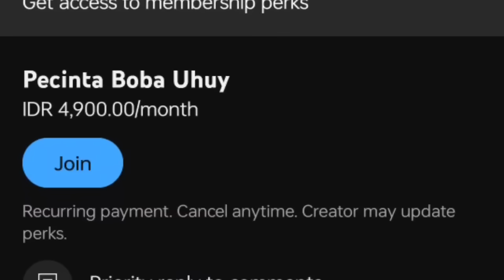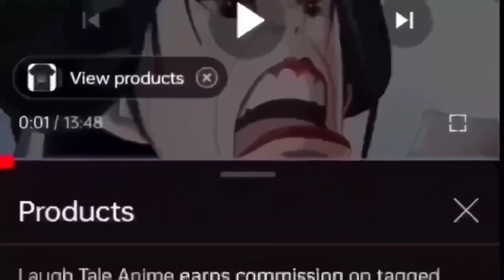ONE PIECE 1132 - EDAN! AKAINU KALAHKAN KIZARU DLM DUEL! MOMEN PENGHIANATAN KIZARU & AKAINU OTW ELBAF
Kode Tim:H6HN5AV

ONE PIECE 1132 - EDAN! AKAINU KALAHKAN KIZARU DLM DUEL 10 HARI! MOMEN PENGHIANATAN KIZARU & AKAINU OTW ELBAF!